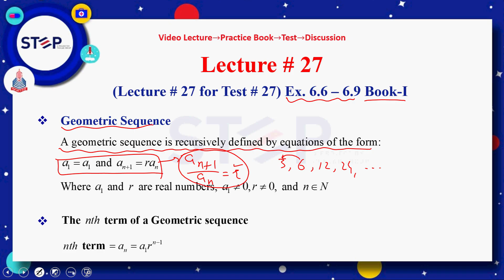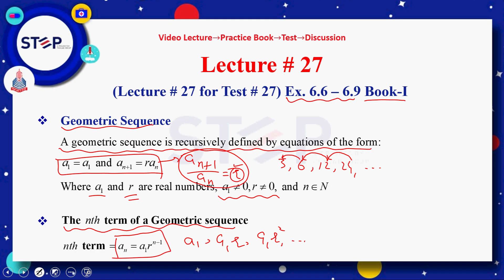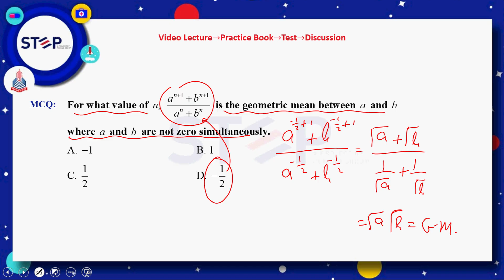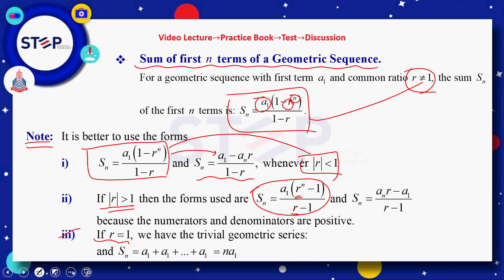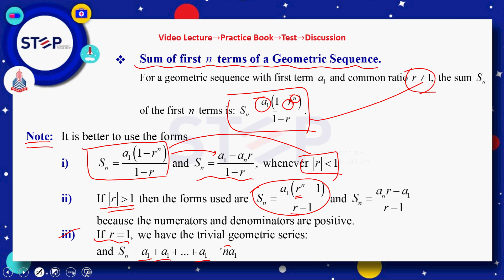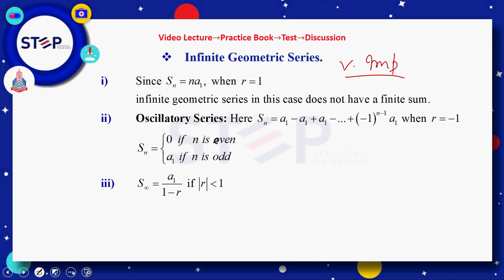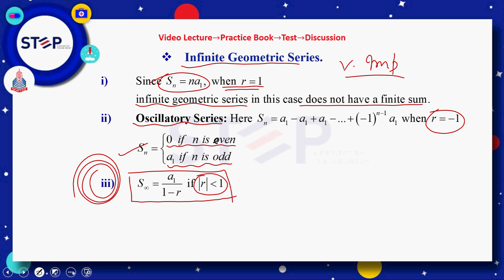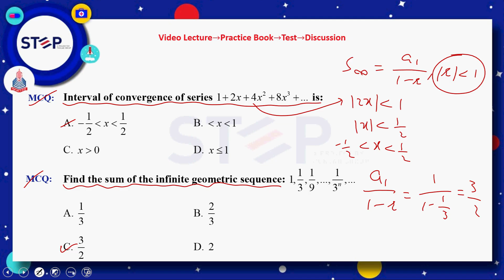Step - Mathematics - Ex-6.6 -Test 6.6 - 6.9 Book-I - Lecture 27